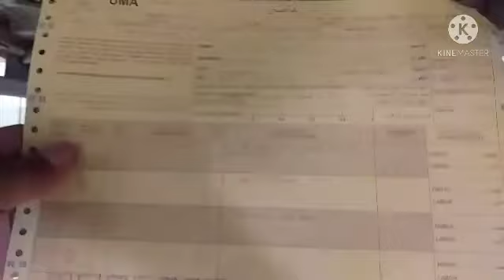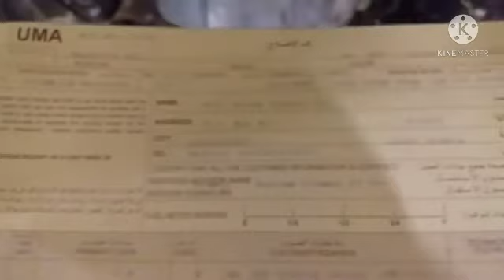2021 Cargo Van 1.5 VVT China Made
Nice easy to.repair parts not.expinsive